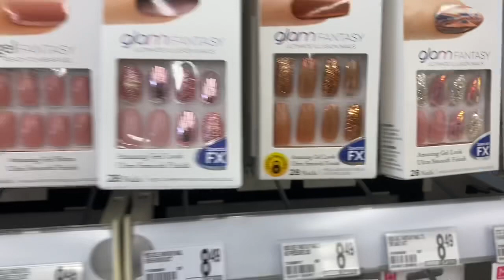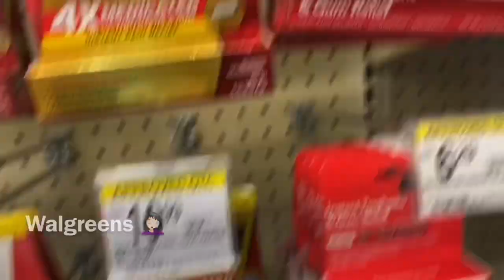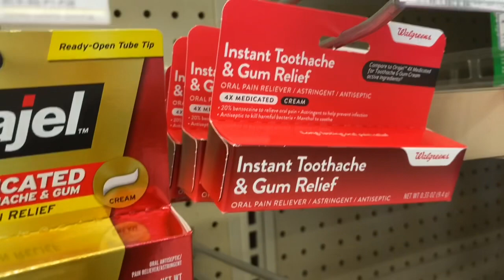💥 Why am I so cheap! Vlog & Dairy Queen Finger Basket Mukbang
Shopping for deals , being cheap lol and eating Dairy Queen steak finger basket! Grab some grub and let’s eat 😋

Hello my little Roosters 💋 .  I make videos to help me express myself, the good, the bad, the funny, the crazy! lol I have daily uploads and they are a little bit of everything.